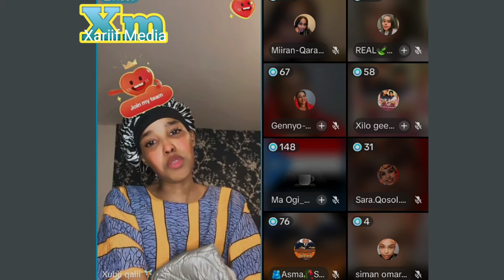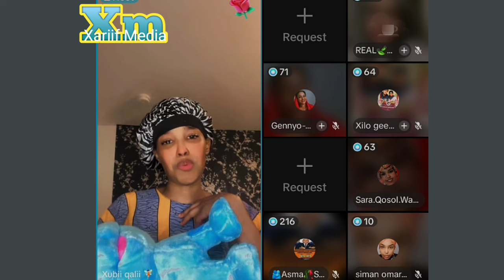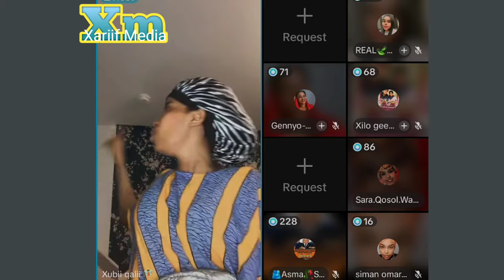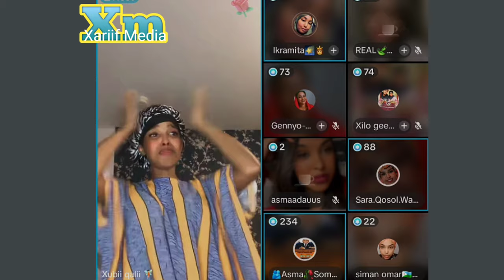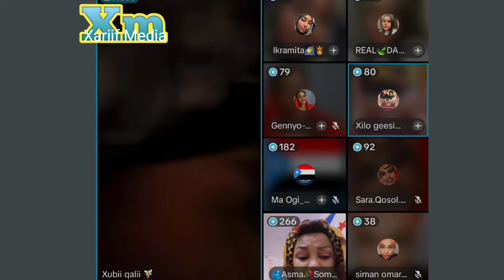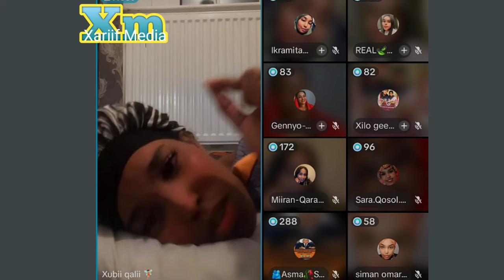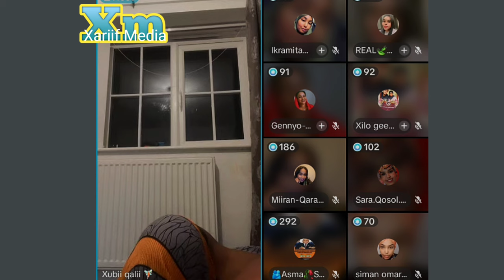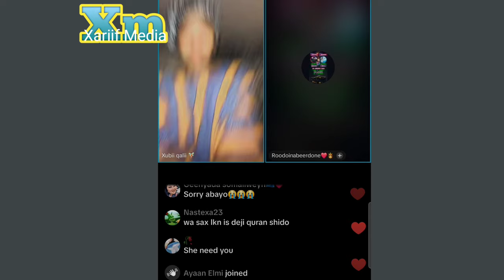Xubii qalii Ah Innalilaha Waina ileyhe Racjiun Ilmaha Qalbiyeega dhintay Ah Asmaa Somali Jawaabta